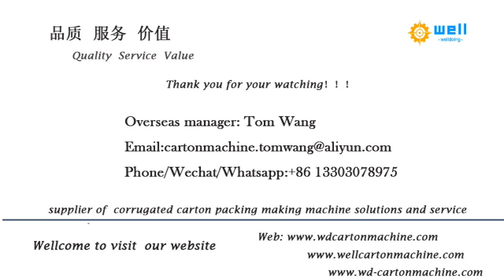EPE Foam Tube Pipe Rod Extruder Making Machine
We has exported automatic epe foam tube cutting machine to more than 10 countries , demonstrating that our high quality products and professional, individualized sales services have earned the trust of our customers and kept them coming back for more